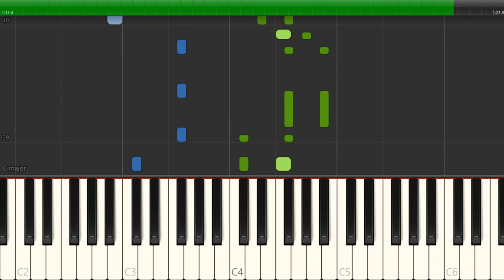My Canoe Piano Tutorial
In this easy piano tutorial, we'll learn how to play this BabyTV My Canoe Piano Tutorial. This fun song is perfect for beginner piano players and is sure to get you smiling!

If you're looking for a fun and upbeat piano song to learn, then look no further! In this tutorial, we'll teach you how to play this BabyTV My Canoe Piano Tutorial with easy steps and a simple piano melody. Ready to start playing? Let's get started!